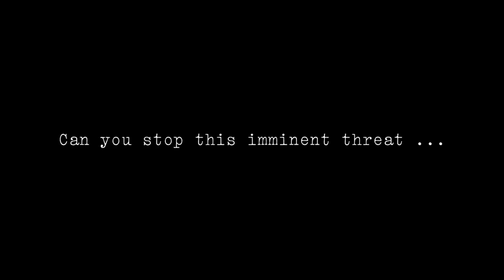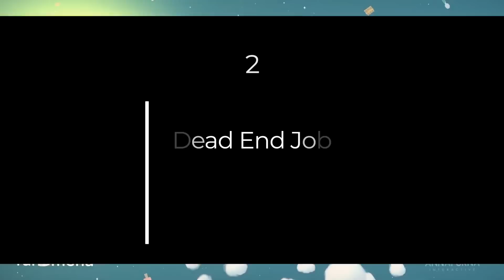Top 10 BEST NEW Indie Games of December 2019 - PC, Switch, Xbox One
Top 10 Best New Indie Games of December 2019 on PC, PS4, Xbox One, Nintendo Switch

Top 10 Best Upcoming Indie Games of December 2019:
0:17 - 10:Interrogation: You will be Deceived
1:29 - 9: Shovel Knight King of Cards
2:53 - 8: EarthNight
4:04 - 7: Mosaic
5:07 - 6: Skellboy
6:12 - 5: Big Pharma
7:09 - 4: Don’t Die Minerva
7:52 - 3: Wattam
9:00 - 2: Dead End Job
10:13 - 1: Arise: A Simple Story

Game Featured within the Intro:
0:00 – The Legend of Bum-bo

PARALL37 - Orbitals [Bass Rebels Release]